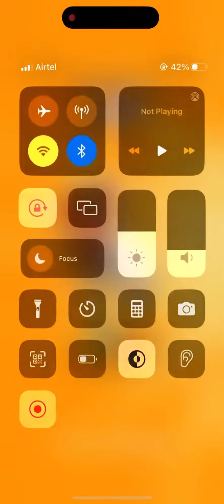Subway Surfer gameplay | Satisfying